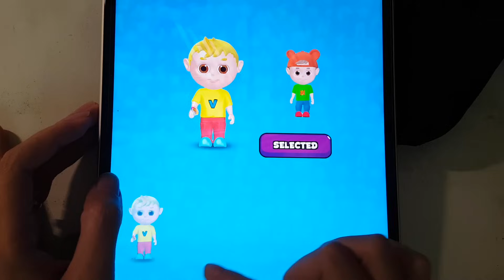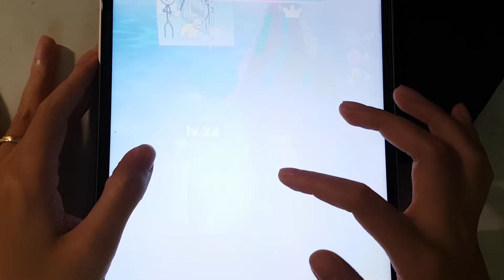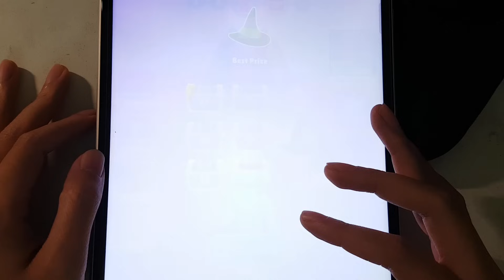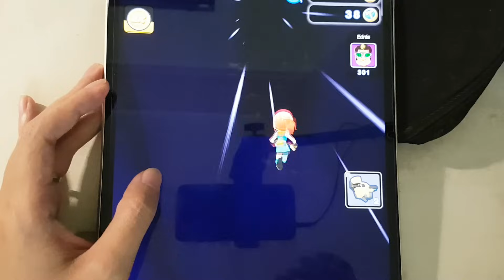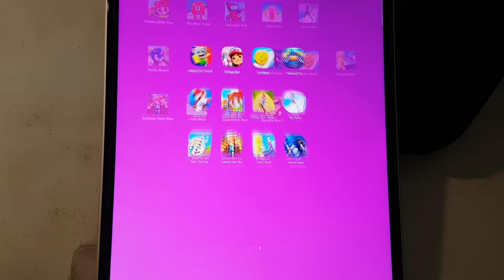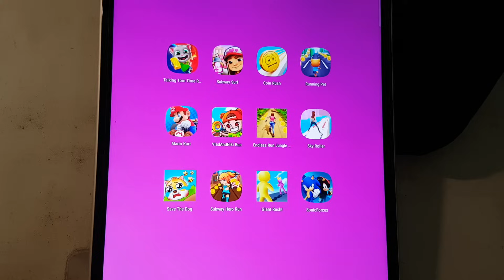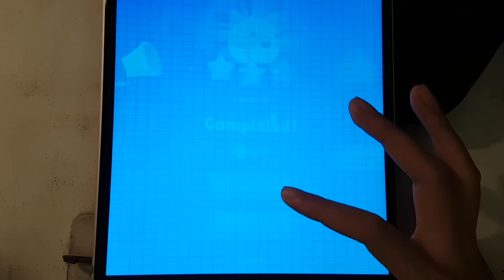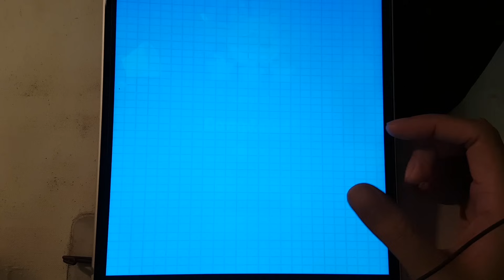Tom Time Rush,Sonic Forces,Mario Kart,Vlad & Niki Run,Subway Hero Run,Running Pet,Sky Roller....